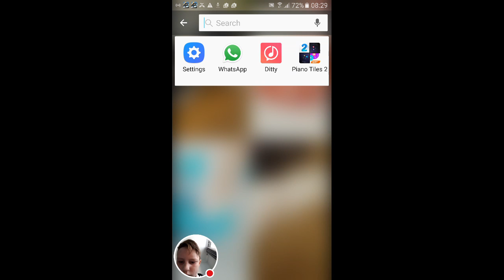My boxing game stream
Watch me play Disney CR!